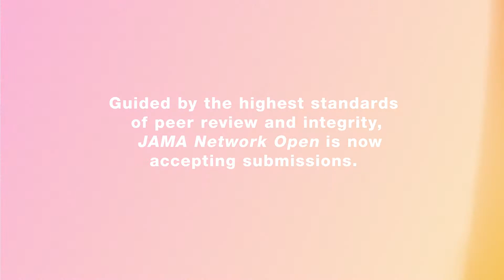Harlan Krumholz | JAMA Network Open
Harlan M. Krumholz, MD, SM from the Yale School of Medicine discusses the launch of JAMA Network Open and the importance of open access.

JAMA Network Open will publish original research and commentary on clinical care, health policy, and global health.